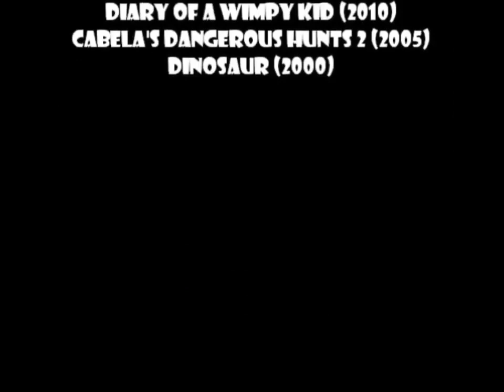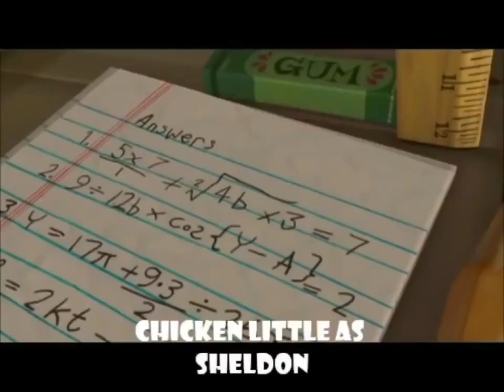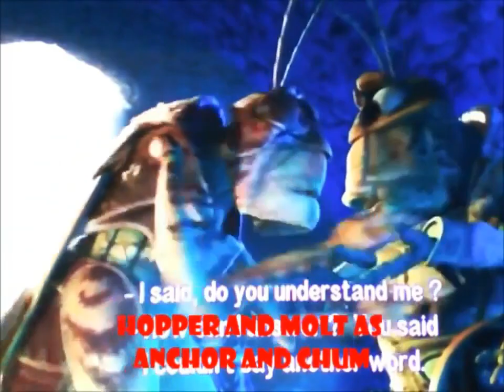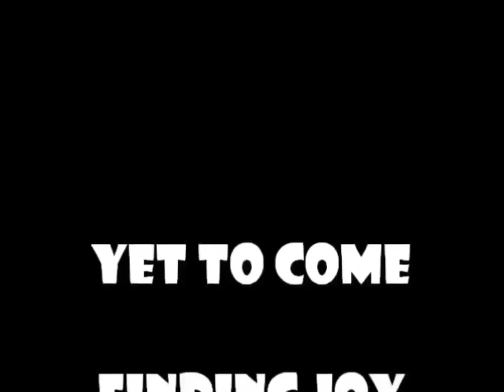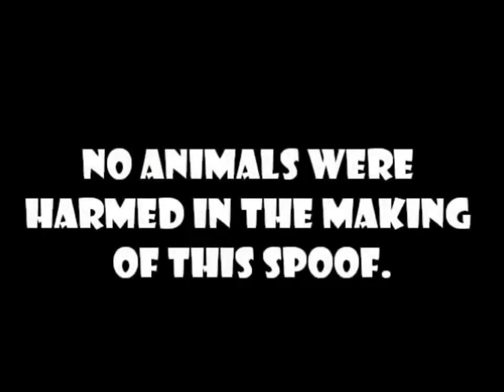Á Procura de Alvin PT PT Parte 31